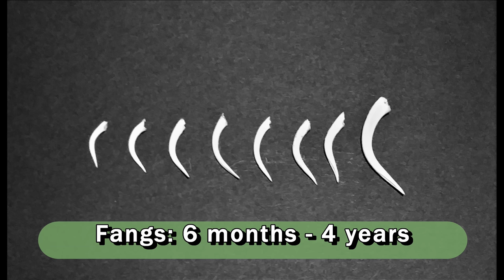3 TIPS Feeding Gaboon Vipers | World's Largest Fangs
World's Largest Fangs are from the Gaboon Viper, also known as one the fastest striking snakes, and it's large body is deceiving because it can strike lightning fast in any direction, with no warning from an ambush position. Extremely dangerous, yet extremely beautiful! Some can be docile, really enjoyable viper to have from a keepers point of view. I have bred them for years so here are some of the techniques I use to safely feed them, safe for the keeper AND safe for the Gaboon. The TOP 3 TIPS for Feeding Gaboon Vipers are all about staying clear of the gaboon strike range, especially when its in feeding mode. And the proper tools and prey size as well as how you present the prey to make sure the gaboon is safe. We're using VenomCAM action, to show you UP CLOSE and personal, the crazy strikes and FANGS of the gaboon, with SLO-MO when feeding the World's Largest Fangs. Also a fang comparison, chronological from 6 months old - to 4 years old - some of the fangs I kept from my 4 years old male - showing the rate of growth and SIZE of the fangs as he grew and shed fangs over the past 4 years. If you have any tips, share them in the comments below, or just tell us if you enjoyed this with a comment of TOP 3 TIPS... Please enjoy this Feeding Gaboon Vipers video PLUS BONUS FOOTAGE - for the VenomSquad that has watched the past videos, I'm Feeding RATTLESNAKE X, with the VenomCam for the 1st time, to get that up close and personal FIERCE strike with SLO-MO, and check out her fangs! FANGS in YOUR FACE action!

This channel is dedicated to reptiles - captive care, and herping in the wild.  I am trying to spread reptile education, with educational, feeding and herping videos...
LIKE – give us thumbs up, SHARE and check back with us. COMMENT - let us know what your thinking!